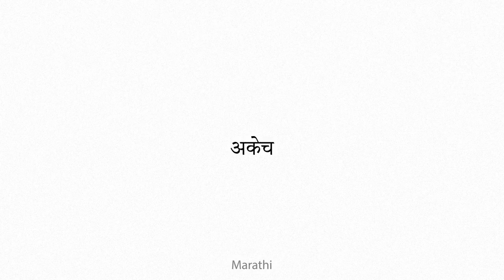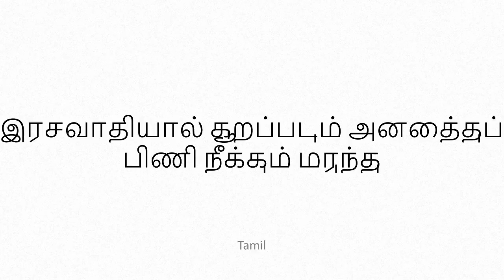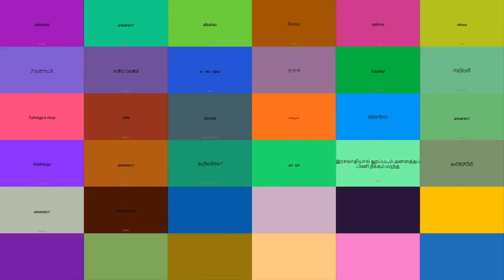alkahest Multilingual Translation